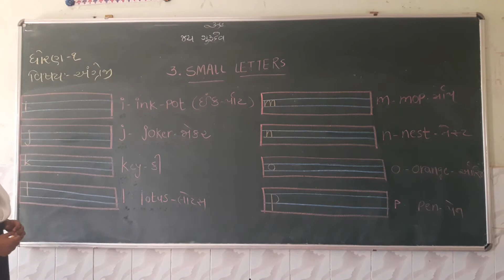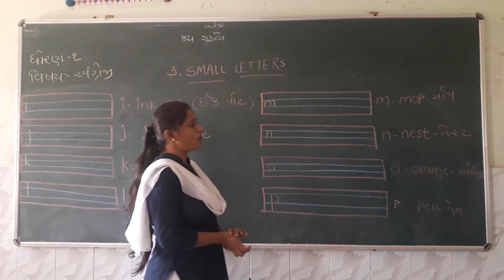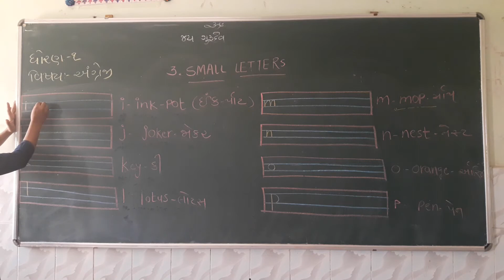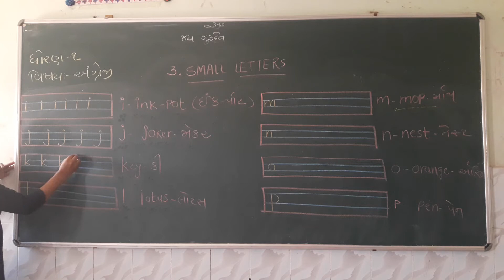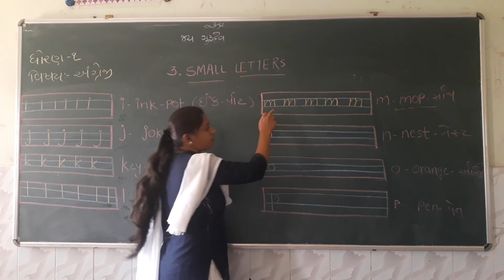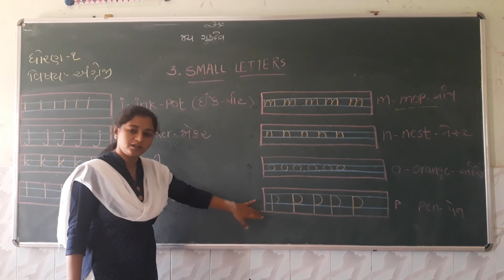Std 1 english lesson 3 part 2